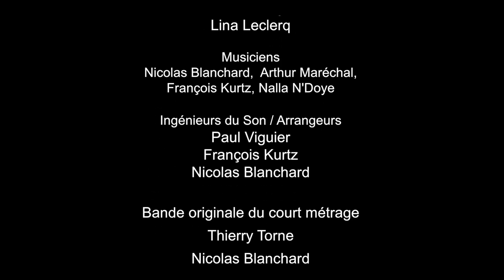Court-métrage Sans un mot, sans un cri / Without a word, without a cry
Ecrit, produit et réalisé par Philippe Delozè
Written, produced and directed by  Philippe Delozè

Réalisateur/ Director
Philippe Delozè

Une production de / Production of
Philippe Delozè

Acteur, actrices/ Actor,  actresses
Jean-Eric Devos-Grimaldi
Kadidja Afrounn Alabouch
Jasmine Alabouch

Scénario/ Scenario
Philippe Delozè

Avec la participation exceptionnelle de
With the exceptional participation of

Rachid Ferrache
Acteur/Actor « L’as des as », « Banzai »
Coach « A la recherche du nouveau Mickael jackson »
Professeur de chant et jury «  Star Académie Saison 9 »
Coach « Las Vegas Academy »

Richard Zanca
Acteur/Actor «  Section de recherche », « Les loups »…

Ilenia Cafagno
Chanteuse/ A singer « The Voice Kids 2016”
“1er prix festival des auteurs Sanremo 2016”

Chef opérateur – Cadreur/ Operations Manager - Cameraman
Francis Thomas

Cadreur/ Cameraman
Pat Denton

Finishing
Lueur Externe

Photographies/ Photographs
Christian Rahal, Gregory Lombard
Inferno Sensus, Camille Murgue

Assistants/ Assistants
Nicolas Blanchard, Michael Roux

MUSIQUE DU CLIP

Auteur/ Author             Philippe Delozè

Compositeurs/ Composers  Nicolas Blanchard
                             Arthur Maréchal

Studio/ Studio            Stud du Sud

Chants/ singing            Lina Leclerq
                                                                Nicolas Blanchard
                             Arthur Maréchal

Chœurs/ Choirs             Nalla N’Doye
                              Lina Leclerq

Ingénieurs du Son/ Arrangeurs  Paul Viguier
Sound Engineers / Arrangers  François Kurtz
                             Nicolas Blanchard

Bande originale du court métrage/ Original Sound Track
Thierry Torne
Nicolas Blanchard
Philippe Delozè

Traduction/ Translation
Gabrielle Finch
Danièle Blanchard

Figurant(e)s/ Extras
Baron Michel de Brawney, père Patrick Bruzzone
Rachid Ferrache, Richard Zanca, Ilenia Cafagno
Cyril Barla, Nicolas Blanchard, Mickel Healy,
Nadine Torne, Thierry Torne, Séverine Zeller,
Concetta Signorile, Renia Cafagno, Victtorio, Cafagno
Guillaume Rivoire, Fréderic Plessis, Philippe Delozè,
Aminthe Jaulin, Mehdi Blaszczack, Lucas Jacob,
Inès, Leyya, Luna Blaszczack, Sabrina Kurzawski
Megan Regnier, Agnes Makembe, Olivier Dussauge,
Père Thomas Nlandu, Vincent Maga,
Mira Magdalena Sanchez de Pina Lopez,
Jérôme d’Huart, Christophe Dabiré Wintyero,
Sébastien Pieiller, Ziemouit Nyzio, Michael Roux

Remerciements/ Remerciements
M. Jérôme Viaud – Maire de la ville de Grasse
Cyril Barla et son équipe – Restaurant Accossato
Lynne de R. Guy Bouchara – Parfums d’Antan
Mickel Napoli – Restaurants Bella Napoli
Séverine Zeller – Le Grenier de Robin
Nadine Torne – Nadou Bijoux
Fabien Laurainne – Le Croissant Rose
Lisa Langston – De-Lisa
Romain Battaglia – FlipsideLab
Maurice Vogt – Motif Music
Vicky Berardi – Radio Agora Côte d’Azur
Philippe Laffont – PurElectroRadio
Max – SOS Movies
Alain Volpini
Alice Paris
Manuela Pereira
Samson Delozè
Valérie Maréchal
Mélisande Maréchal
Christian Maréchal
Danièle Blanchard
Jacques Pastisson-Marsault
Jeanne Pastisson-Marsault
Nice Matin

Restaurant Accossato, La Trinitè
Ville de Grasse
Site Internet

"Sans un mot, sans un cri" qui retrace la déchéance et la descente aux enfers d'un de nos SDF.
"Without a word, without a cry" which traces the degradation and descent into hell of one of our homeless.
Monsieur le Baron ‎Michel De Brawney (Association Monaco Soupe de Nuit)